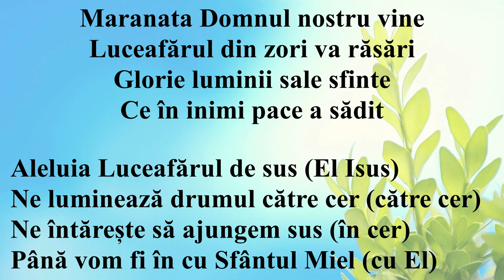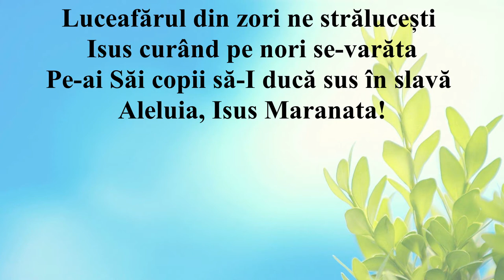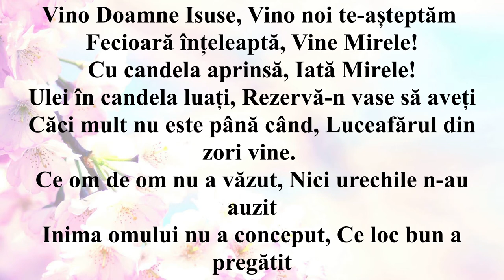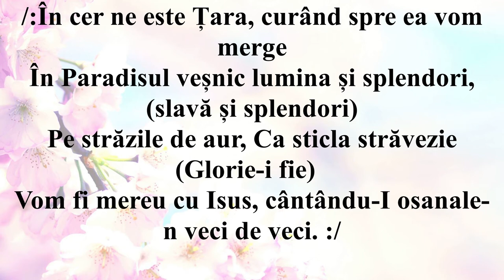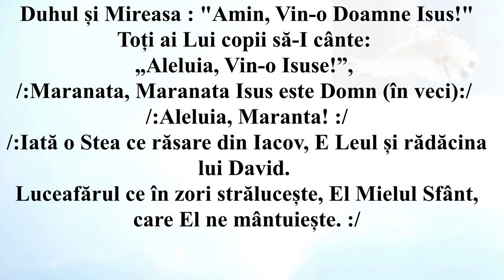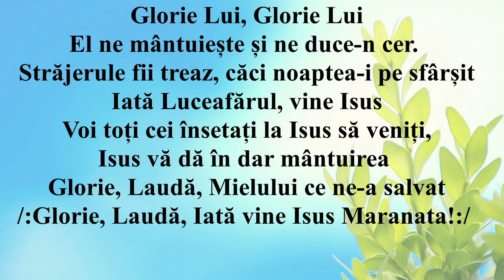Maranata (Interpretarea)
Maranata Domnul nostru vine
Luceafărul din zori va răsări
Glorie luminii sale sfinte
Ce în inimi pace a sădit

Aleluia Luceafărul de sus (El Isus)
Ne luminează drumul către cer (către cer)
Ne întărește să ajungem sus (în cer)
Până vom fi în cu Sfântul Miel (cu El)

Luceafărul din zori ne strălucești
Isus curând pe nori se-varăta
Pe-ai Săi copii să-I ducă sus în slavă
Aleluia, Isus Maranata!

În cer ne este Țara, curând spre ea vom merge
În Paradisul veșnic lumina și splendori,
Pe străzile de aur, Ca sticla străvezie
Vom fi mereu cu Isus, cântându-I osanale-n veci de veci.

În Paradisul veșnic lumina și splendori, (slavă și splendori)
Pe străzile de aur, Ca sticla străvezie (Glorie-i fie)

 Duhul și Mireasa zic Amin, Vin-o Doamne Isus!
Toți ai Lui copii să-I cânte „Aleluia, Vin-o Isuse”,
/:Maranata, Isus este Domn (în veci):/

/:Aleluia, Maranta! :/
Iată o Stea ce răsare din Iavob, E Leul și rădăcina lui David.
Luceafărul ce în zori strălucește, El Mielul Sfânt, care El ne mântuiește.

Glorie Lui, Glorie Lui
El ne mântuiește și ne duce-n cer.
Străjerule fii treaz, căci noaptea-i pe sfârșit
Iată Luceafărul, vine Isus
Voi toți cei însetați la Isus să veniți,
Isus vă dă în dar mântuirea
Glorie, Laudă, Mielului ce ne-a salvat
/:Glorie, Laudă, Iată vine Isus Maranata!:/